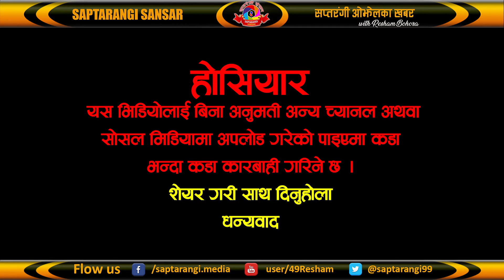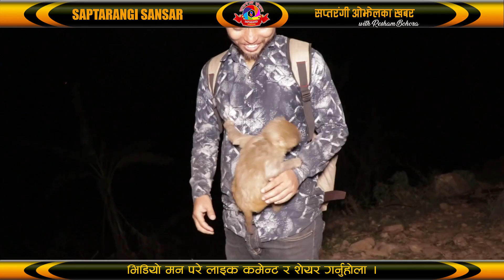बाँदरले बाख्रा चराउँने गाउँ, Saptarangi Ojhelka Khabar | Resham Bohora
Program : Saptarangi Ojhelka Khabar | सप्तरंगी ओझेलका खबर  | Episode-64
Guest : Sitabahadur Chepang
Host : Resham Bohora
Camera : Bisan Bohora
Editing : Resham Bohora
❀❀❀ हामीलाई सम्झनुहोस् ❀❀❀